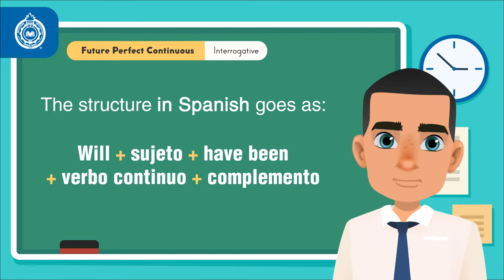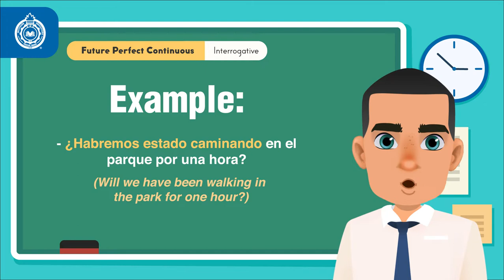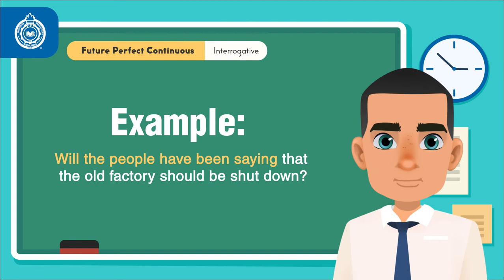Activate Your Grammar: Future Perfect Continuous Interrogative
Today, we are going to look at the Future Perfect continuous Tense interrogative

"We typically use the Future Perfect Continuous to indicate an event that may have started in the past and it will continue until an specific moment of the future.
It is necessary to include expressions of time. "